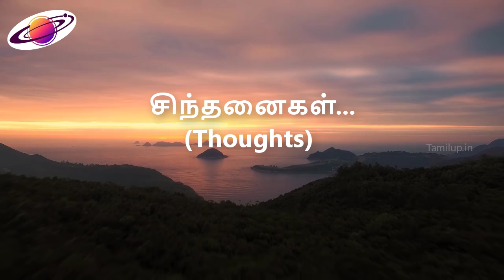பிரபஞ்சத்தின் மையம் | EP-03 | Sinthanaigal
If you found our videos are quit interesting please joint our membership at a cost of just ₹29 per month